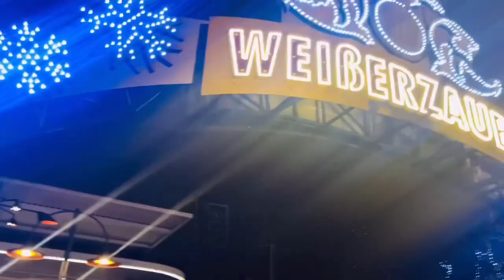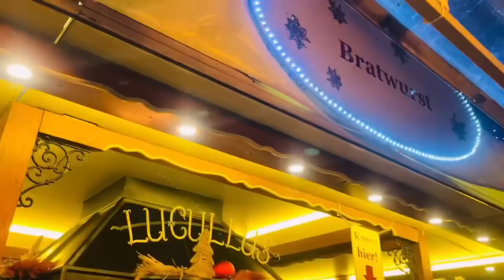Christmas in Germany|Hamburg|Life in Germany